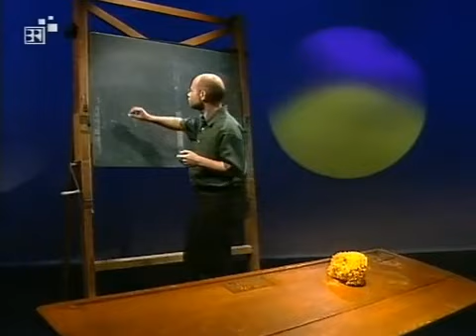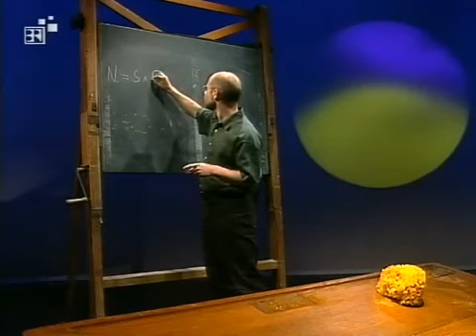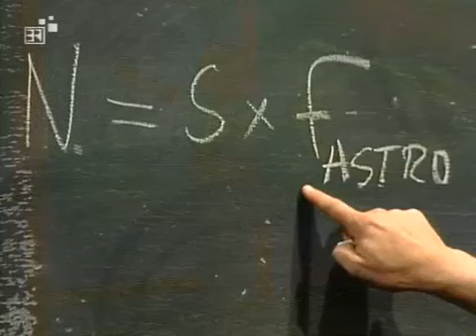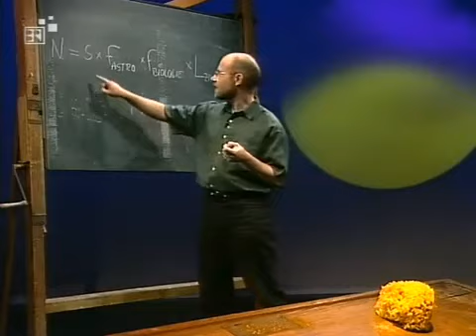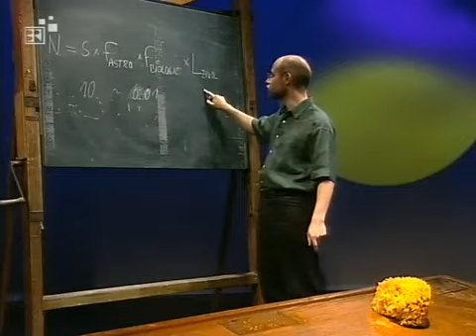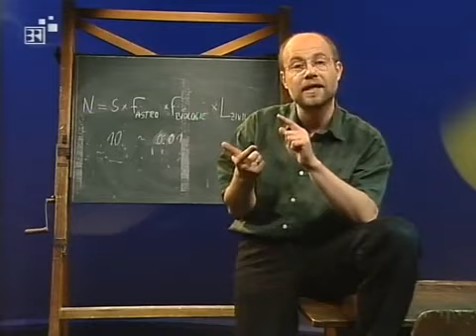!!! SIND WIR ALLEIN IM UNIVERSUM !!! TEIL 2/1/2